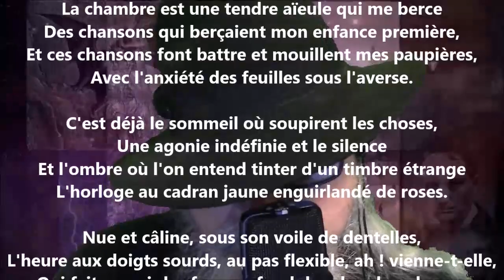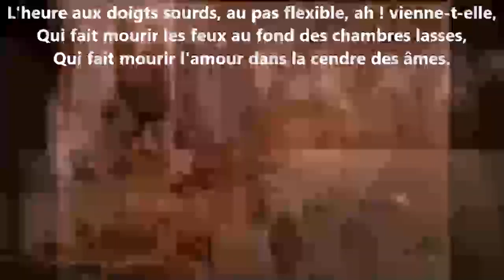Que la nuit m'enveloppe et dorlote ma peine - Charles Guérin lu par Yvon Jean